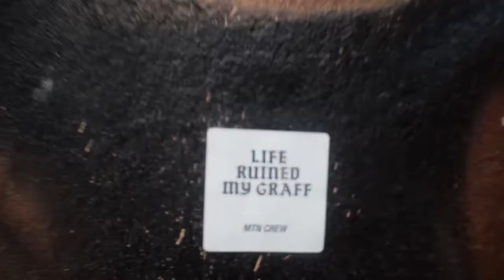25- Graffiti: Buho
Musika: V.Y.P Viajes y Personas - Kulto Kultibo - Single